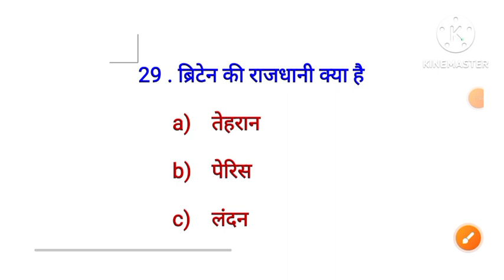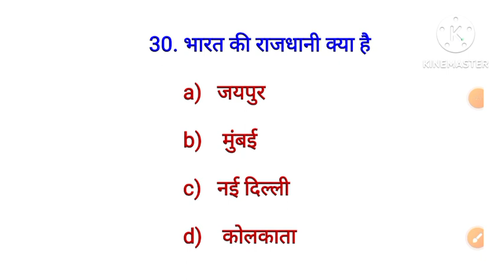UP police constable GK class